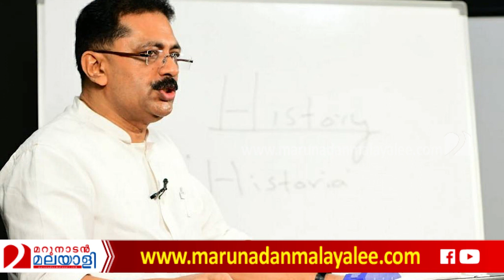നാവ് പിഴച്ചു... ജലീലിന്റെ ഖുറാന്‍ അടവ് ചീറ്റി I About k t jaleel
'ഖുറാന്‍'  അടവ് ചീറ്റി.. ഇനിയെങ്കിലും ഭരണഘടന ഒന്ന് മറിച്ച് നോക്ക് ജലീലേ..